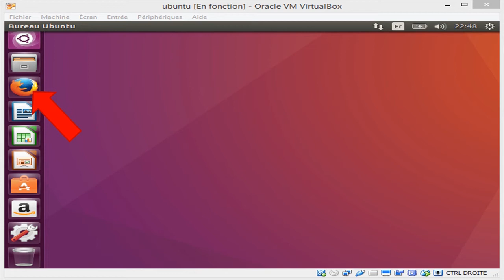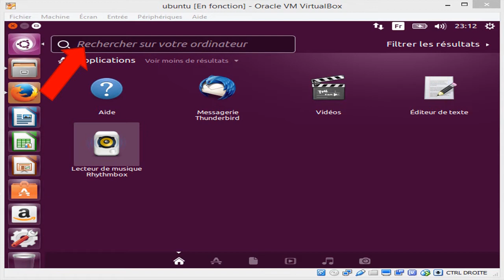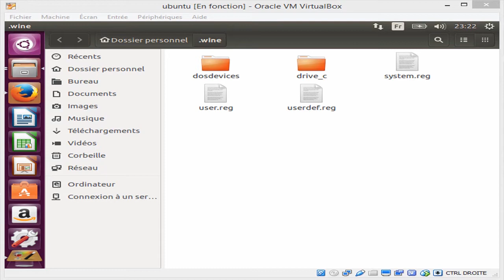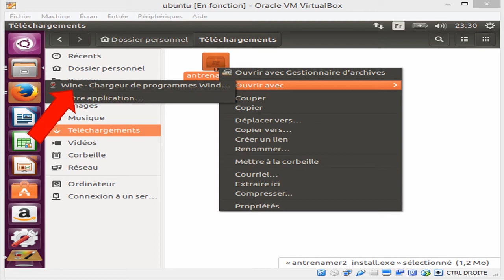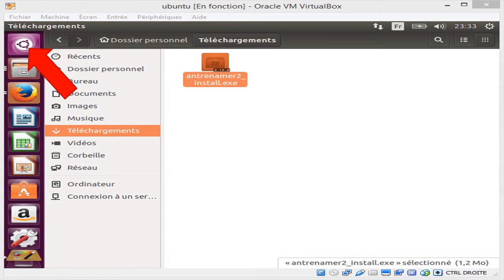Ouvrir une application windows 💻 (.exe) sur linux ubuntu (Wine)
Pour les utilisateur de Linux (Ubuntu ou autre), on a souvent envie d'utiliser une application Windows (Microsoft)(.exe). Dans ce tuto, je vous montre comment faire (avec l'outil Wine)